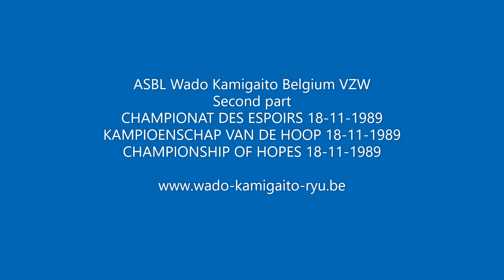CHAMPIONSHIP OF HOPES Wado Ryu 2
Wado-Ryu Shiai and Katas competition at Leuven in the year 1989 with Kamigaito Yoshikazu Sensei. This was organized by the ASBL Wado Kamigaito Belgium VZW and named “ championship of the Hopes”. This kind of competition was organized each year between round 75-95.
The 1989 competition was very special because it was with an invited Japanese team coached by Hada Sensei and Yanagawa Sensei.